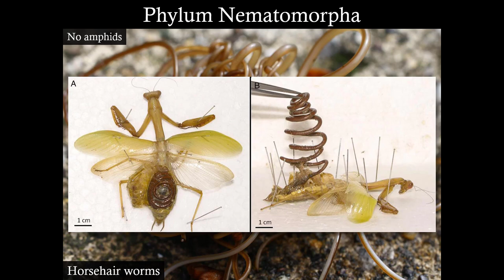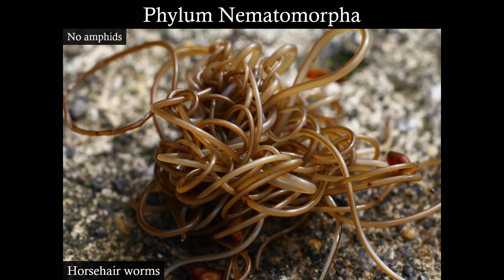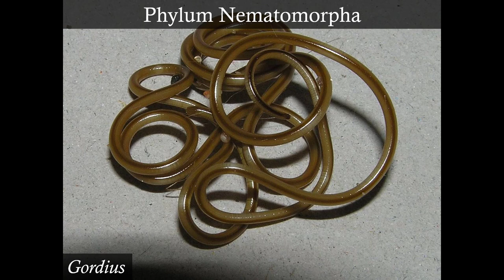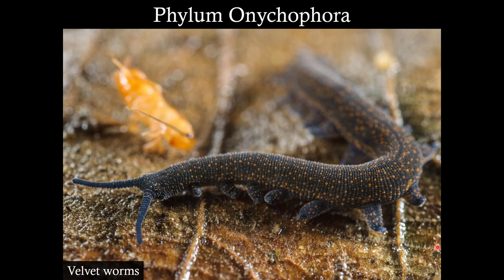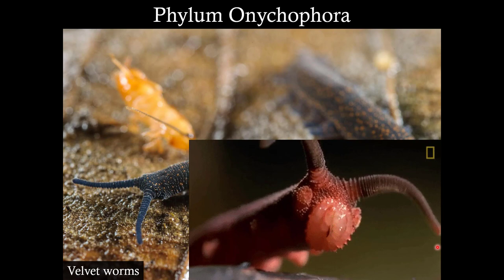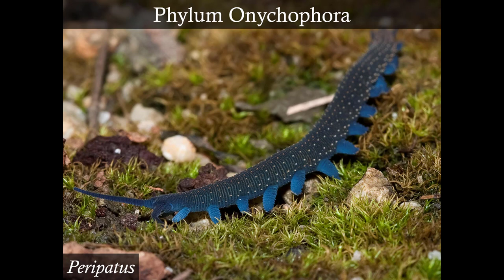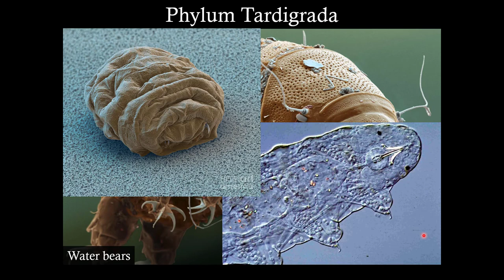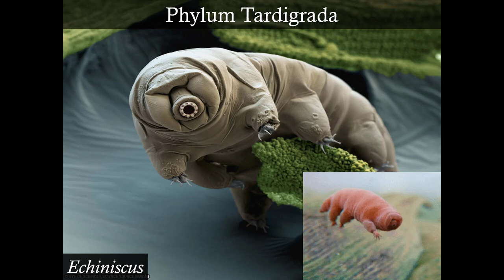Non Arthropod Ecdyzoans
Josh and Alfredo join the audience. We learn about were-worms, slime cannons, and space bears. I do not get a haircut.